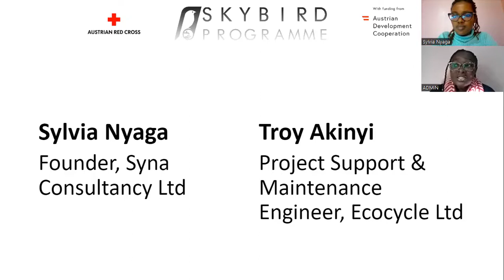Skybird WASH Network: Chain Interview on wastewater recycling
Sylvia Nyaga, founder of Syna Consultancy Ltd., invited Troy Akinyi, Project Support and Maintenance Engineer at Ecocycle Ltd., for this interview. Troy chose to talk about wastewater recycling as she believes waste water is not often discussed in regards to recycling.  At the time that we have water shortage people could recycle wastewater and replenish groundwater.
Sylvia also asks what Troy would do if she had a magic power to change the way we work with our wastewater and what her reaction would be if aliens show up on earth and asks her to come with them.